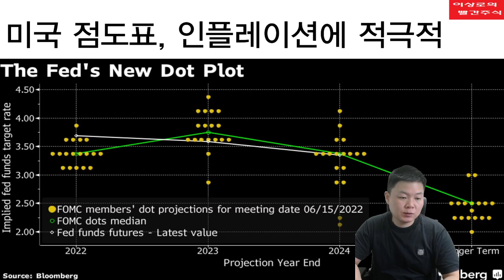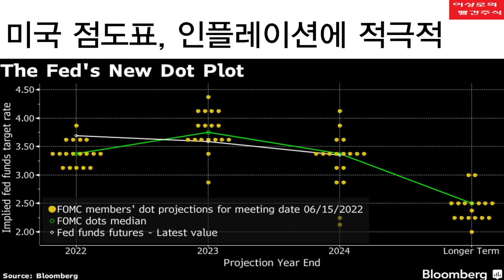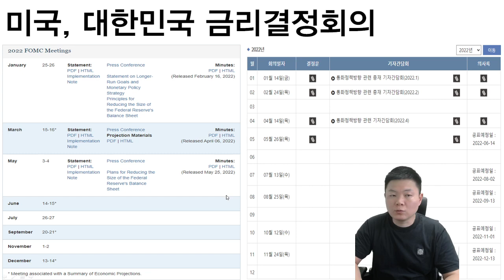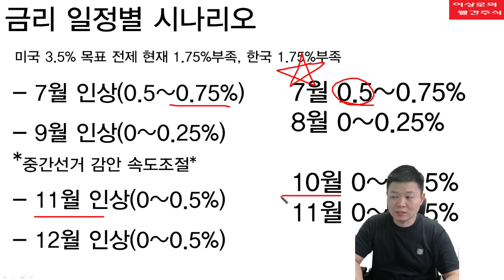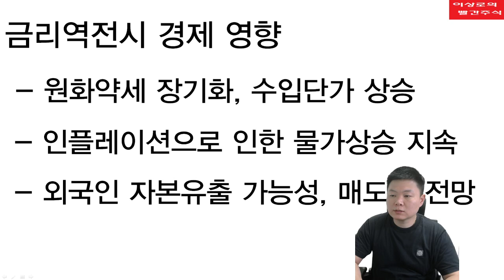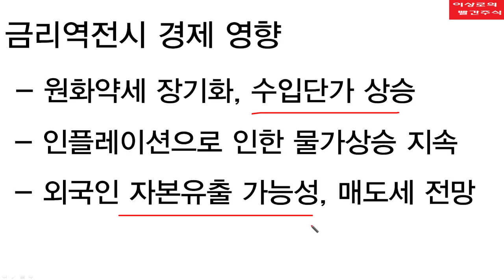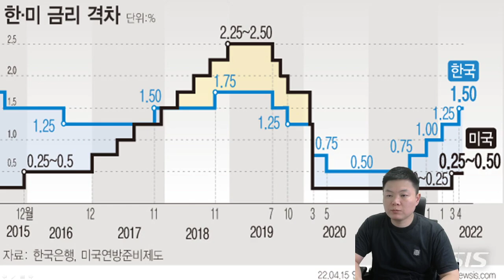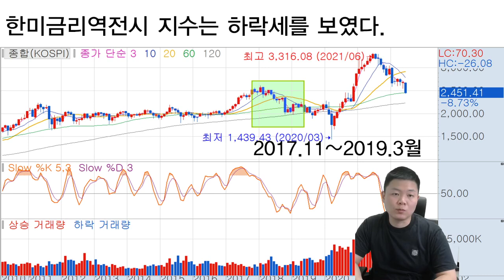금리역전되면 이것부터 봐야합니다. 한미금리역전 예상시나리오